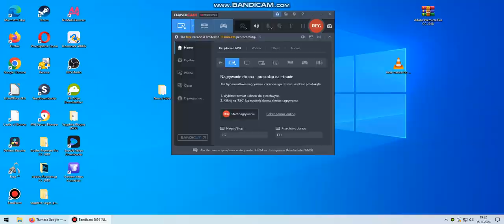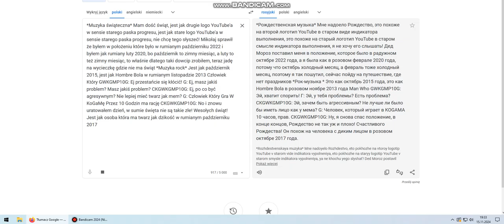Jak wyglądają święta Człowieka Który gra W KoGaMę Przez 10 Godzin